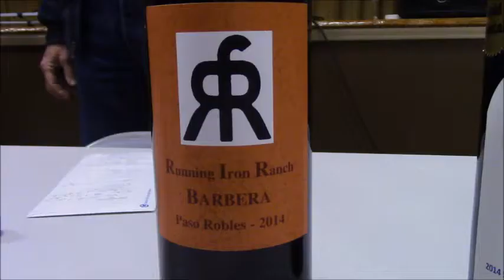Paso Robles Wine Song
Wines and Steins videos present information about home wine and beer making